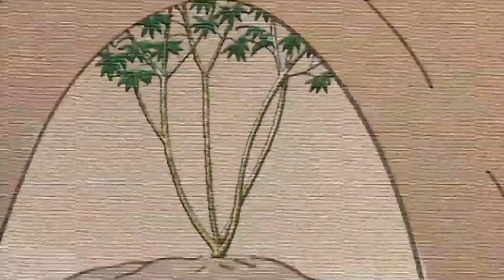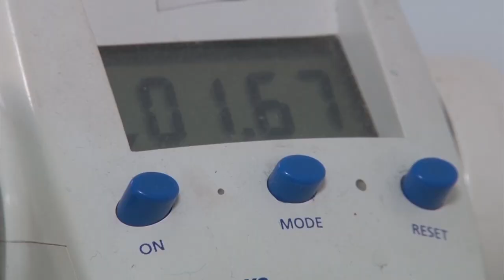Rio Grande Rural #997 21/01/18 3º bloco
- Como cultivar hibiscos
- Como produzir aipim